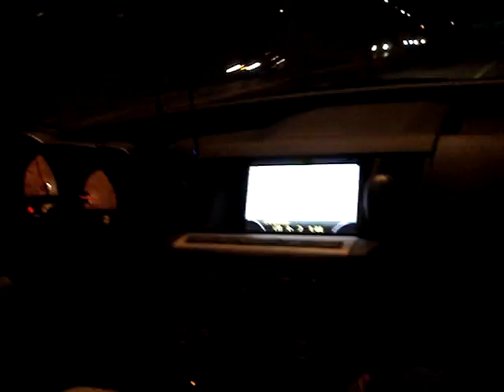S&R singin' more O-Town...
ok...one last time, respect for our favorite group on Halloween night!!!